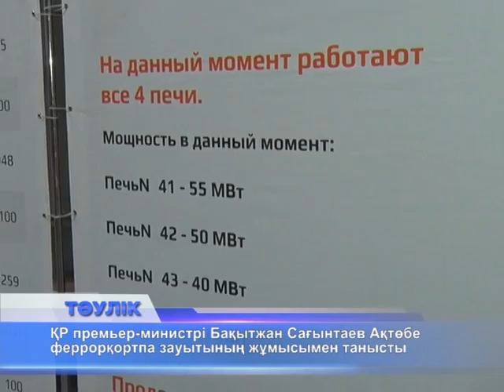Тәулік. Таңғы жаңалықтар (Рика ТВ) 31 наурыз 2017 жыл